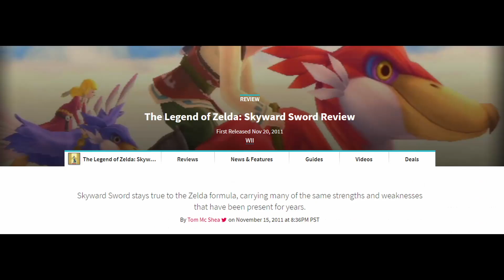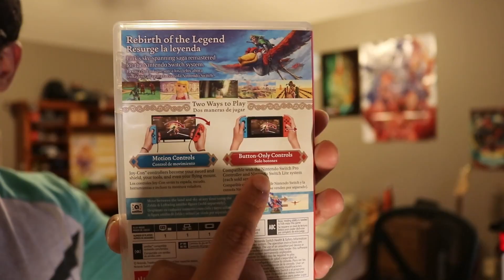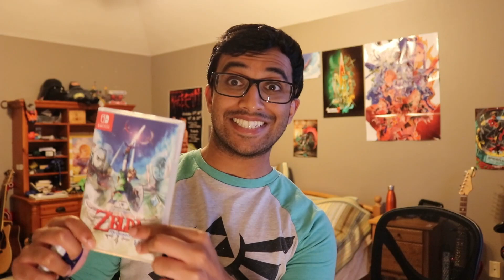Was Skyward Sword Really the WORST 3D Zelda Game?!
Skyward Sword has become one of the most controversial 3D Zelda games to date because of numerous "problems" people have been having with the game. But I have been a strong and avid supporter of Skyward Sword ever since it released on the Wii in 2011. Being the massive Skyward Sword and Legend of Zelda fan that I am, I 'm going to dig into a lot of the problems people seem to be having with Skyward Sword and point out why some of these may be a bit overblown. If you guys have not already, you shoud check out and play Skyward Sword HD on the Switch, it's a much better version of Skyward Sword and the best way to experience this great 3D Zelda game!

So what do you guys think about Skyward Sword? Was Skyward Sword one of your least favorite Legend of Zelda games or 3D Zelda games and is it still not a favorite of yours? Or is Skyward Sword one of your favorite Legend of Zelda/3D Zelda games?

Groose clipse: @GameXplain

TIMESTAMPS:
Intro 0:00
Why the hate? 1:23
Why focus on negativity? 5:02
Motion controls 5:36
Traditional Zelda dungeons 8:46
Traditional Zelda elements 12:49
Story and characters 13:19
Open air vs. linear styles 14:20
Best Zelda OST 14:56
Is it really that bad? 16:25
My message to the new Zelda fans 17:52
Outro 20:19